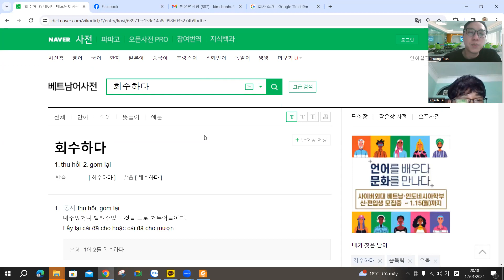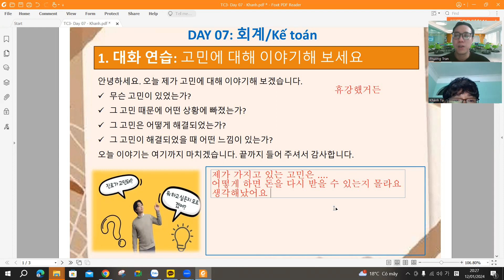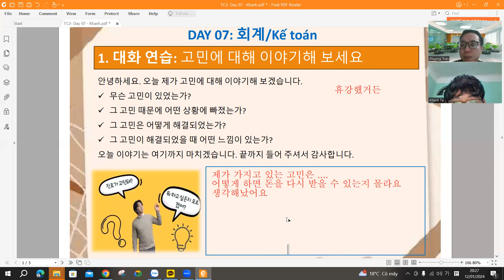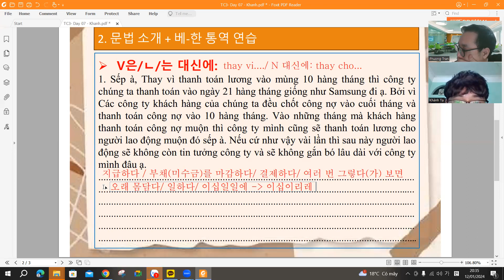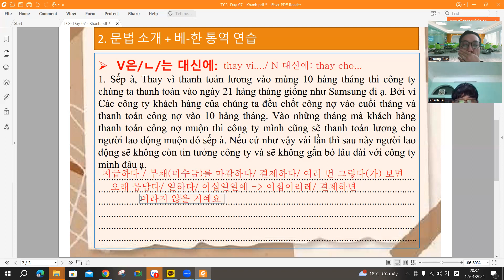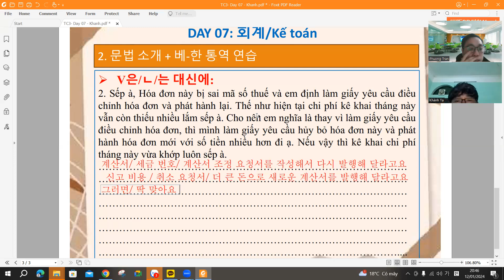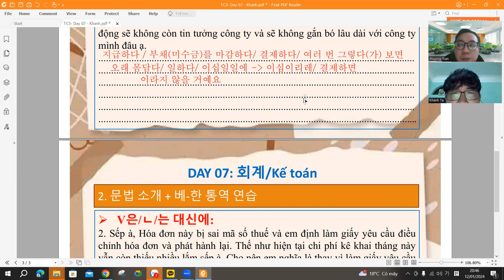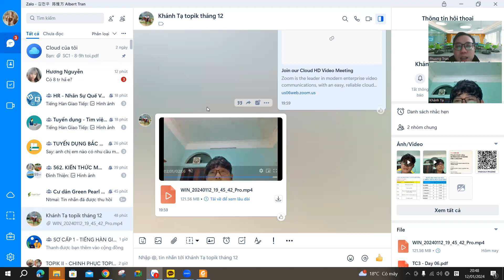K07DAY07 - TC3 - Tiếng Hàn giao tiếp thực chiến tại doanh nghiệp